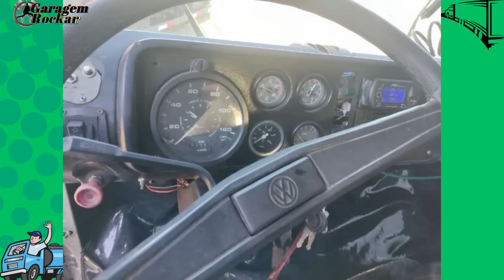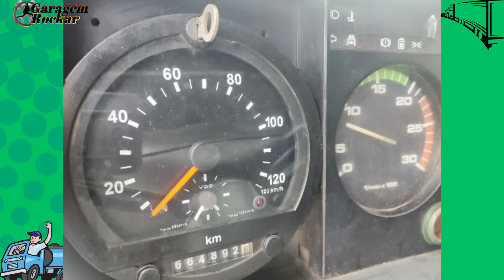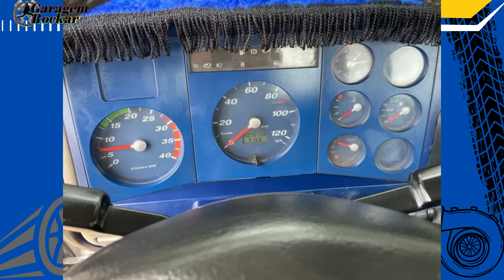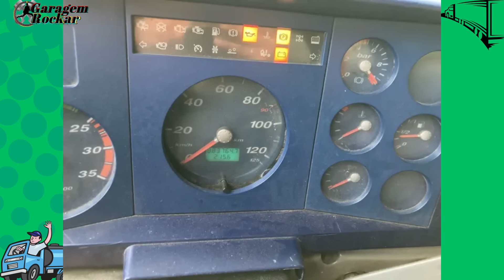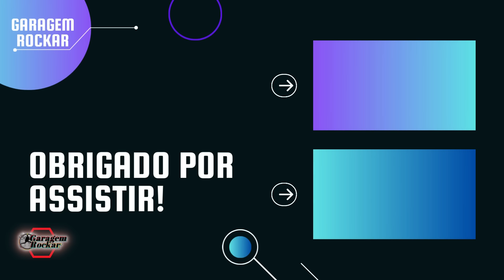CAMINHÃO VOLKSWAGEN TITAN FUSCÃO 18310 BARATO A VENDA [À PARTIR DE 57 MIL] TOP OFERTAS ROCKAR #18310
Top ofertas Rockar, caminhão Volkswagen Titan Fuscão 18310 barato a venda, à partir de 57 mil reais!

Pra você que gosta de caminhão da família Volkswagen, hoje nas top ofertas do Rockar, teremos caminhão Titan 18310 Fuscão a venda à partir de 57 mil reais!
Teremos modelos de caminhão barato dos tipos: VW18310, VW12140, VW 14220, VW13180, VW 13170, trazem um bom custo benefício pra você que busca o melhor caminhão pra pra trabalho.
Vamos ter modelos em carroceria de madeira, baú fechado, caçamba basculante, chassi, em versões toco e trucado!
Confere o vídeo pra ficar por dentro das ofertas e quem sabe tem um bom caminhão Volkswagen aí perto de você!
Não faça pagamento antecipado e veja o caminhão pessoalmente, faça uma consulta veicular pra saber se está tudo em dia com a documentação do caminhão!

SOBRE O GARAGEM ROCKAR:
Aqui a resenha é de carro: novo, antigo, usado e por aí vai... Canal feito por um "duro" cidadão brasileiro, dublê de publicitário, entusiasta da aviação e amante dos veículos.